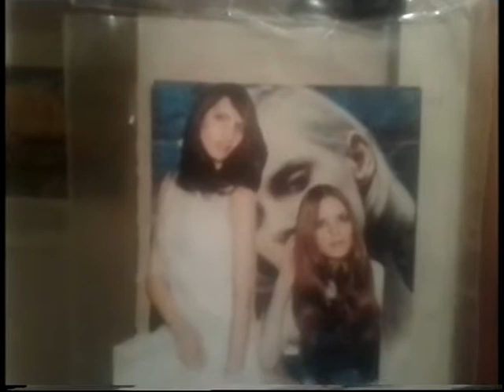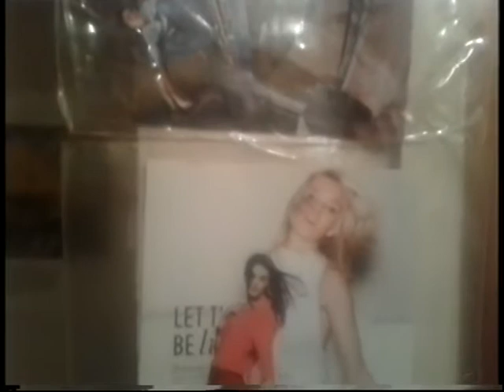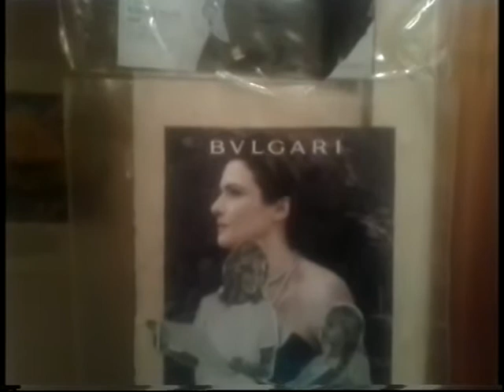FACE 2000 THE IMPERIAL FLIP MODE SQUAD FLIP 1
FACE 2000 THE IMPERIAL FLIP MODE  SQUAD FLIP 1 SHOUT OUTS TO JOCK PIERRE FACE 2000 DANNY FRANCIS POPIN WIZRADS COLIN THE LONDON ALL STARS MARK FRANCIS THE LONDON ALL STARS ORIN CAMEO ROCKERS ABAS CAMEO ROCKERS PAUL BARROW MARK MILLS OVER LORD X THE COOKIE CREW MC DUKE DJ PJ DM CUT DJ CHRIS GANGSTER MARX  SALTAN DANNY RAS P MIKE WEST GREEN ROAD TASO ROCKY